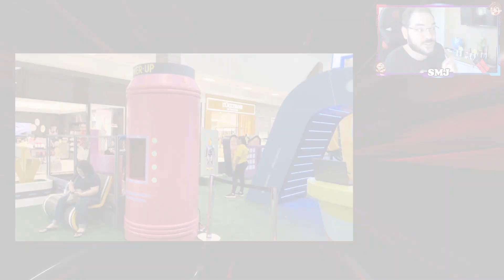PK XD NA VIDA REAL - MAIS DETALHES DO PLAYGROUND E QUANTO CUSTA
A Mamãe do Felipinho pediu para o papai Paulo trazer análise em detalhes da qualidade e quanto custa brincar no Playground do PK XD na vida real no shopping que atualmente está lá em Piracicaba, interior do estado de São Paulo.

Analisamos imagens fornecidas pelo Peter Toys para ver se o playground tem qualidade e qual é custo para brincar por lá. Esperamos que gostem para sentir como poderá ser quando o Playground do PK XD chegar aí na sua cidade.